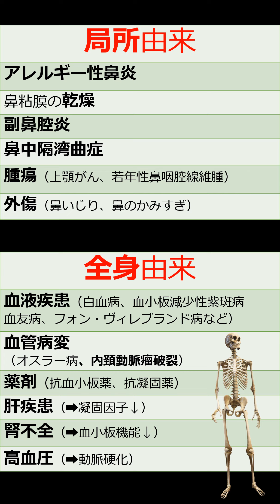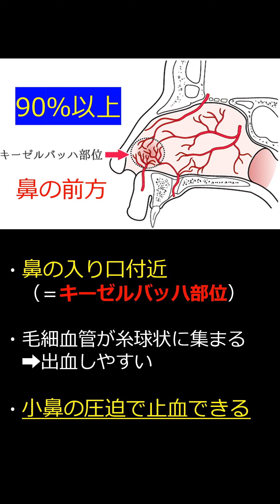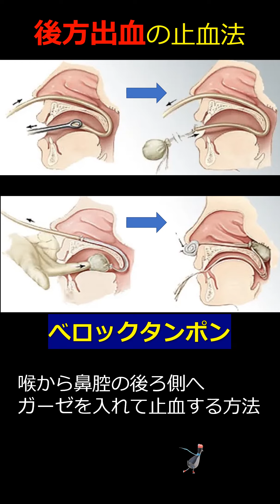【鼻出血】家庭での正しい止血法とは？どんな時に病院いく？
今回は「鼻出血」を解説しました。鼻血を経験した方も多いと思います。もしも鼻血がでた時にはどのように止血したらよいのでしょうか？どんな時に病院にいけばよいのでしょうか？お役に立てれば幸甚です。

【自己紹介】
内科診断を得意とする総合診療科の医師です。主に「原因がよく分からない」と言われて紹介になる患者さんをみています。総合内科専門医、救急科専門医、プライマリケア指導医の学会認定を取得しています

一人の医師が一生のうちで関わることができる患者さんの数はわずかです。勉強会や講演会や出版物を通じて、自分の知識や経験を伝えることができますが、拡張性は限られています。誰でも視聴できる動画メディアを通せば、患者さんだけでなく、医師や医学生、医療関係者、患者家族、症状に不安におもっている方など、たくさんの人にメッセージを届けることができると考えています

メッセージが最終的に悩んでいる人の目に止まって少しでもお役に立てれば幸せです

テレビやネットには、いろいろな医療情報が溢れていますが、正しくない情報やデマも多いです。利益相反があって意図的に情報弱者や知識・判断力の乏しい者からわからないように搾取している人達もいますし、法的に問題のない範囲での誇大広告や宣伝も多いです。こうした問題に対して、医療の不確実性を理解してもらいながら、現代医学で積みあがっている科学的事実（根拠）をもとに、医療情報を伝えていきたいと思います。単純な知識だけでなく、自らの身を守るためにも情報の質を見極める『知恵』も伝えていければと思います

文章に抵抗がある人も多く、医療を身近に感じてもらうために動画という媒体を選択しています。漫画やアニメーションなどの映像であればより多くの方にメッセージや世界観を正しくをお伝えできるとも思っていますので、ノウハウはあるけど、原作ができないという方は、ご連絡いただければと思います